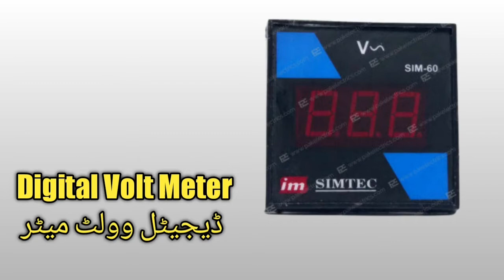Electrical Material names or wiring materials with pictures urdu/English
electrical
electrical materials
electrical materials names and pictures
electrical materials names
electrical material
electrical materials list
electrical accessories
electrical materials name
electrical material names
electrical material list for houses
names of electrical material
electrical tools
ryb electrical
electrical materials for house wiring
electrical items list
electrical tools names and pictures
electrical items
wiring material
bijli ka samaan
wiring ma istmal hone wala samaan
underground wiring material
casing caping  wiring material
conduet wiring material
 بجلی کی اشیاء کے نام اور تصاویر
sony group
sony corporation
 sony
Sony electronics